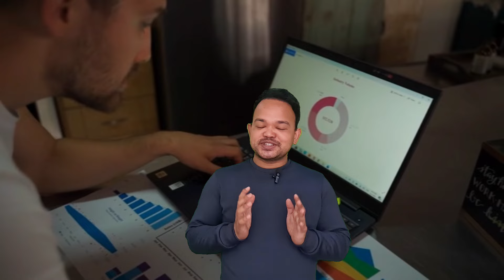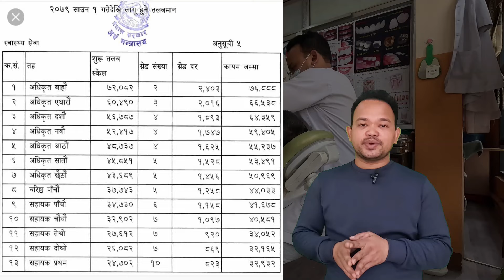BDS Scope/Dentist kasari banne?/Sad reality of BDS/ Scholarship/Course fee/Salary /Dentist in Nepal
Namaste 🙏, Welcome to My YouTube Channel Doc Taj 💐, today I am going to share you some important points about dentistry, like how to become a dentist, what are the scopes and salary status etc . Please watch the full video.

 About the Clinic / क्लिनिकको ठेगाना :
Names: Precious Dental Clinic Pvt. Ltd.
Address : Swoyambhu, Karkhana chowk, KTM
Red Mart, First floor, Room no. 201
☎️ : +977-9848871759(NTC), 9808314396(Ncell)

आजको यस भिडियोमा मैले, Dentist कसरि बन्ने ? के पढ्नुपर्छ ? कति पढ्नुपर्छ ? पढेपछि कमाई कति हुन्छ ? आदि  बारे जानकारी दिएको छु , त्यसैले पूरा भिडियो हेर्नुहोला, skip नगरी।

यदि कसैलाई दाँतसम्बन्धि समस्या छ भने नजिकैको डेण्टल क्लिनिकमा गएर NMC registered dental surgeon डाक्टरलाई देखाएर सल्लाह लिनुहोला या हामीलाई सम्पर्क गर्नुहोला।
स्वयम्भू नजिक हुनुहुन्छ भने सिधै कल गरेर क्लिनिकमा आउनुहोला ।

Studio: Doc Taj
Presenter:  Dr.Maheshwar Tajpuriya
📽️  :  डा. महेश्वर ताजपुरिया
Editor : Dr.Maheshwar Tajpuriya

Lots of love and blessings from
My Father : Hira Lal Tajpuriya and mother : Rekha Tajpuriya
Brothers: Subhash- Ruma, Niraj & Rupak.

The advice given here are based on my research and experience , it may vary from one dentist to another. Please do not take it as last decision, this video is just for public awareness only.
Please visit your nearby dentist for proper consultation and treatment.
The video of the patient is taken with the consent.